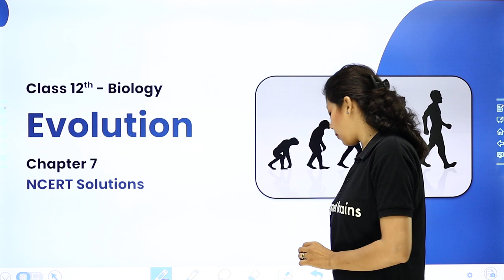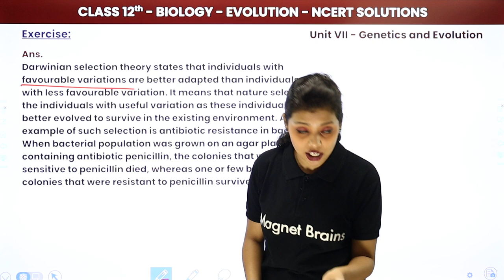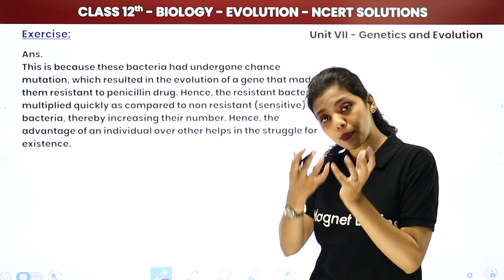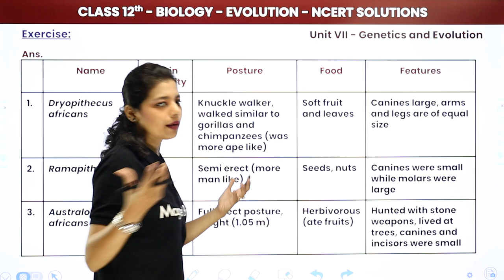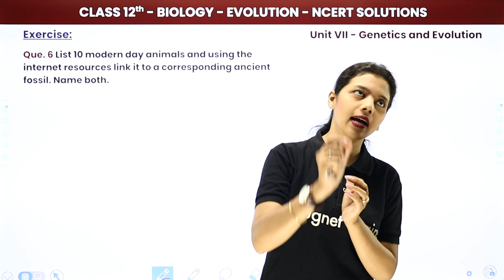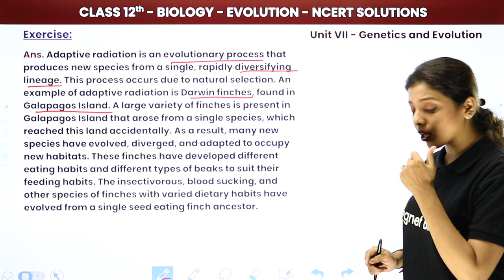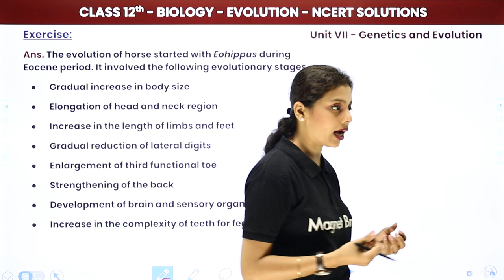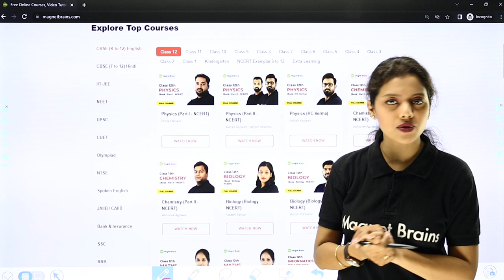Evolution - NCERT Solutions | Class 12 Biology Chapter 7 NCERT/NEET (2022-23)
✔️ Course: NCERT/NEET
✔️ Class: 12th
✔️ Subject: Biology
✔️ Chapter: Evolution (Chapter 7)
✔️ Topic Name: Evolution - NCERT Solutions
✔️ Topics Covered In This Video (By Vaidehi Mam): NCERT Solutions topic from the chapter Evolution has been discussed in this video.
00:00 Evolution Introduction: NCERT Solutions
00:25 Question - 1 to 10: Exercise: Chapter 7
           Que. 1 Explain antibiotic resistance observed in bacteria in light of Darwinian selection theory.
54:12 Website Overview